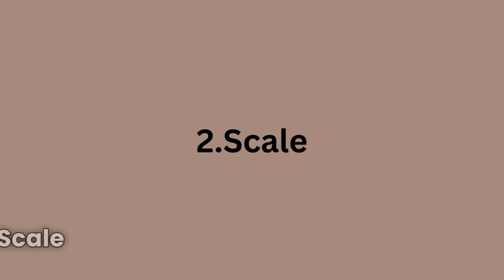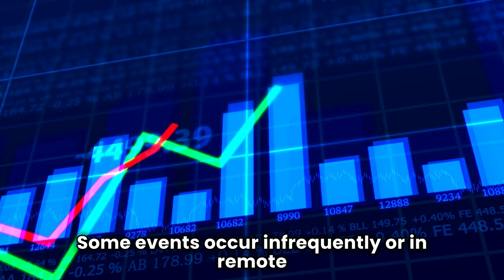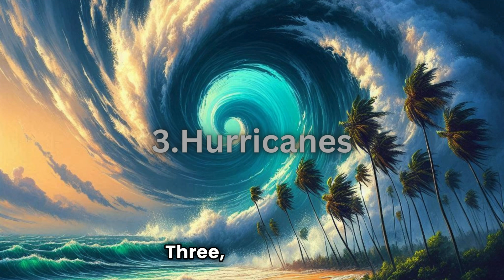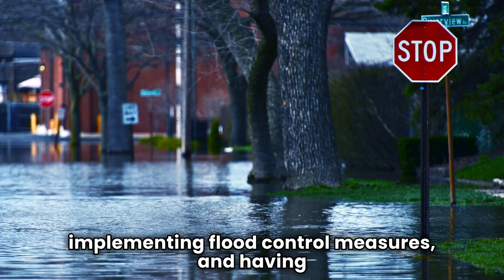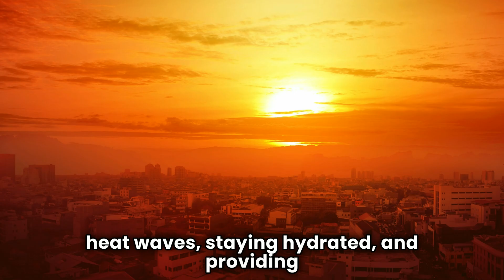10 the Deadliest Natural Phenomena Revealed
Nature is incredibly powerful and sometimes unpredictable. It can cause natural disasters like earthquakes, tsunamis, hurricanes, tornadoes, volcanic eruptions, floods, droughts, landslides, wildfires, and heatwaves. Respecting nature means understanding these forces and taking steps to stay safe, like building strong structures, preparing for evacuations, conserving water, avoiding risky areas, and following safety guidelines during extreme weather.